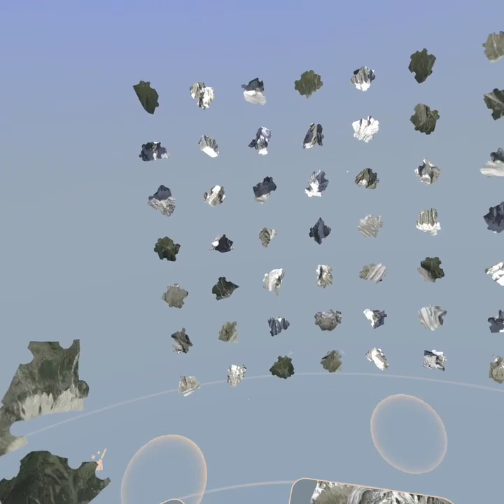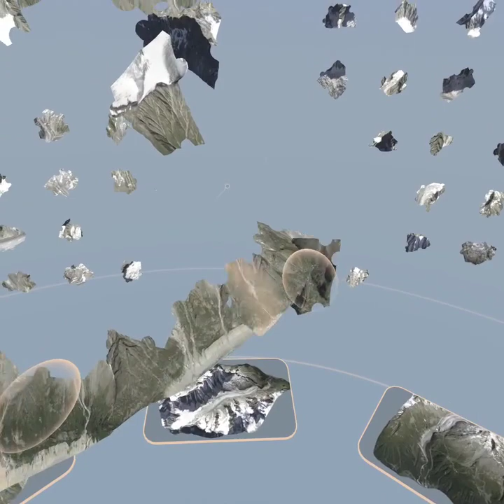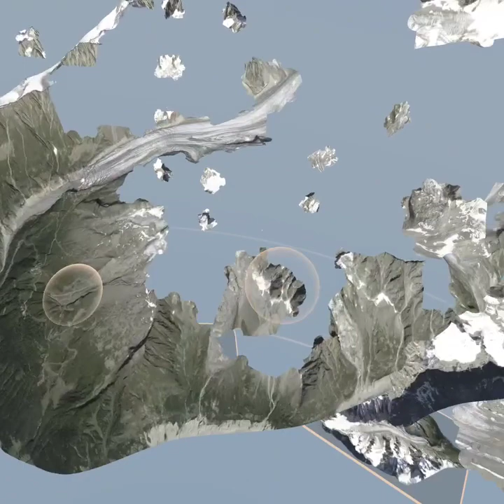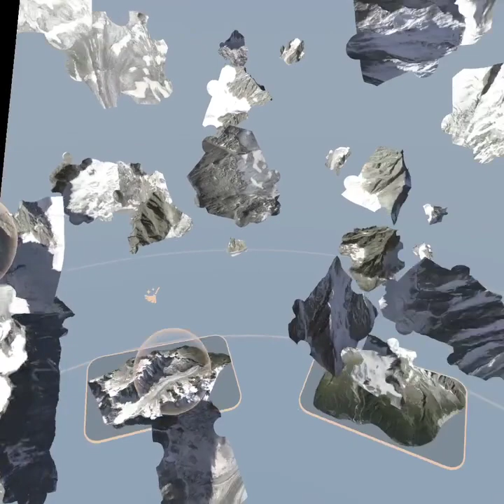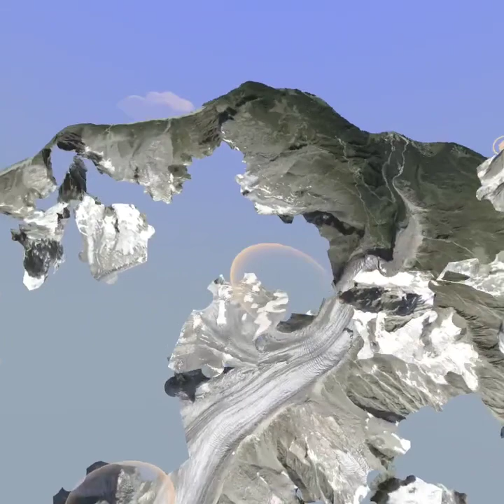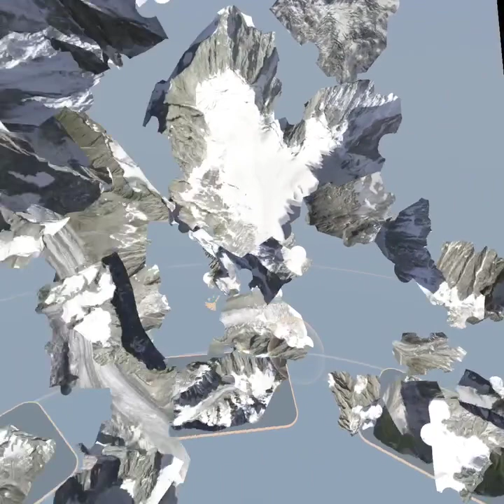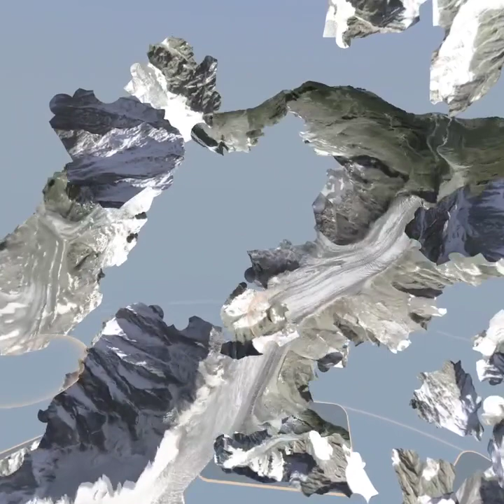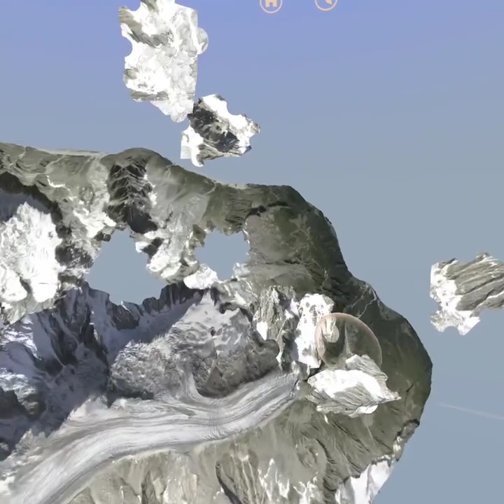Puzzling Places Oculus/Meta Quest 2 Playthrough | Argentière Glacier 100 pcs VR Puzzle Challenge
+  Puzzle information
| Title : Argentière Glacier in 2012
| Speed up : n/a
| Pieces : 100 pcs
| Variation : Normal (X) / Simple ( )
| Location : Mont-Blanc Massif, France
| DLC Pack : Monthly Pack 1 - Every Month DLC
| Released : 03/31/2022
| Note : Simple 200 pcs = 25 pcs x 8
|            Simple 400 pcs = 50 pcs x 8